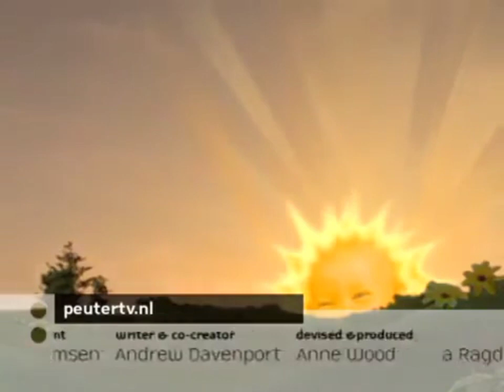Silogan Music Teletubbies Stoute Bij HD Nederlands Opening Closing